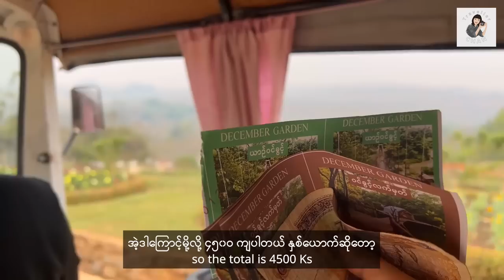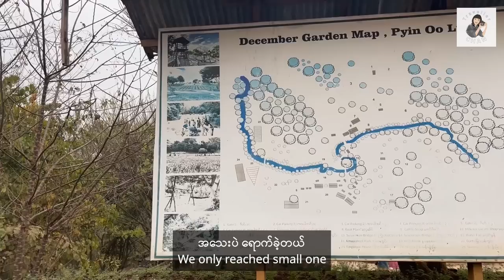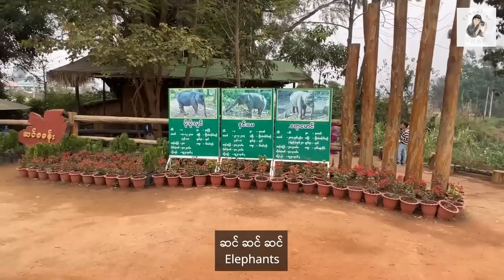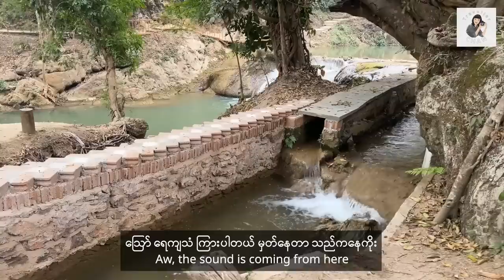[EngSub] 🇲🇲 Highlights of Pyinoolwin | ဒီဇင်ဘာခြံနဲ့ ပွဲကောက်ရေတံခွန်မှာ ဘာတွေ ပြောင်းလဲလာသလဲ?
Today, we're exploring the December Garden, one of the most famous places in Pyin Oo Lwin. We have lots of fun in the waterfall, walking on the hanging bridge, fall in love with flower blooming. We also watched others rafting while drinking strawberry yougurt. And then we visited to Pwal Kouk waterfall which is also known as BE waterfall. The most interesting activity I have done in this park is feeding elephants. Hope you enjoy our video.